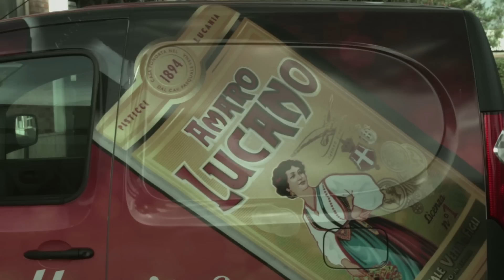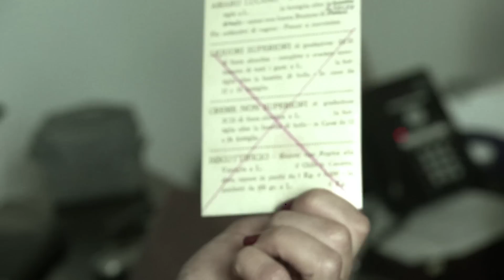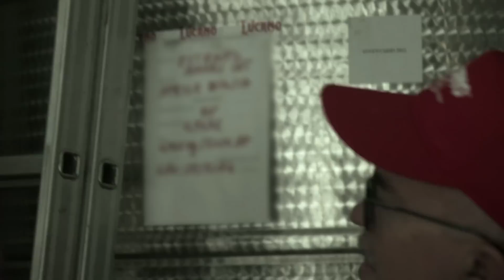Pisticci e la ricetta segreta dell'Amaro Lucano | Bruno Barbieri Chef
Tre giorni stupendi a Pisticci, insieme alla Famiglia Lucano. Nel cuore della Basilicata, Pisticci è una cittadina bellissima, ricca di storia, cultura e tradizione gastronomica.
Tre giorni alla ricerca della ricetta segreta dell'Amaro Lucano!

FINALMENTE ONLINE IL MIO E-SHOP! Potete visitarlo cliccando qui